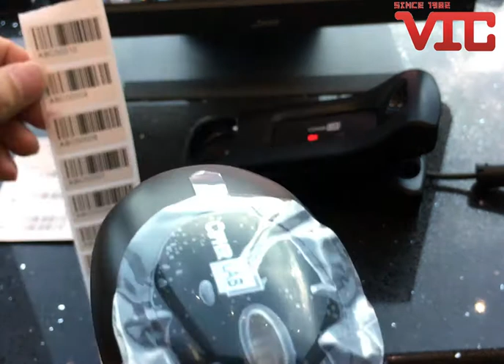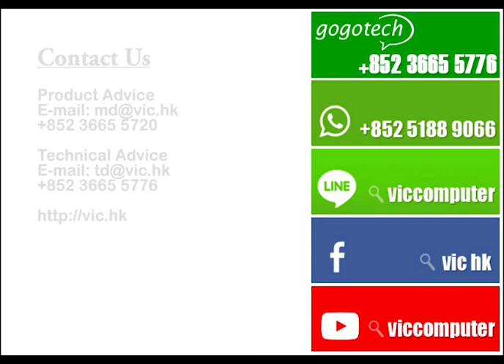CipherLab 1564 Scanner - Memory Mode